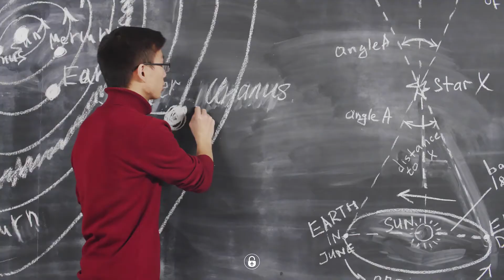🟢 ¿Cómo lograr que una empresa EXTRANJERA te contrate? 🖊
¡Hola viajero! Hoy te traemos la GUÍA DEFINITIVA de factores que las empresas extranjeras toman en cuenta al momento de evaluar tu perfil antes de contratarte. Así que si quieres conseguir ese trabajo que tanto deseas para poder emigrar, no te puedes perder este video.

Cuéntanos qué tal te va en tu solicitud de trabajo con una empresa extranjera ☺